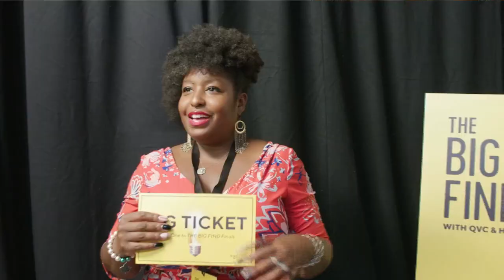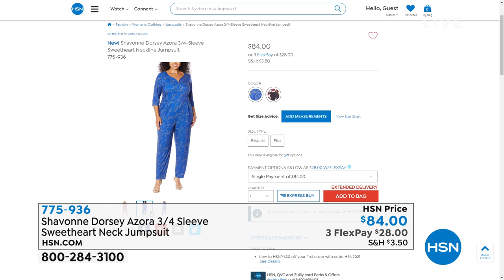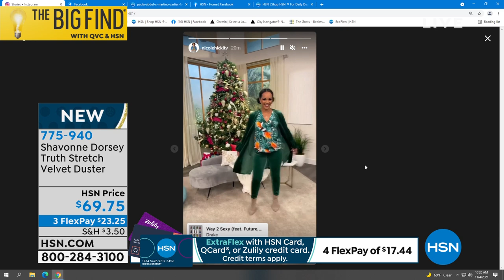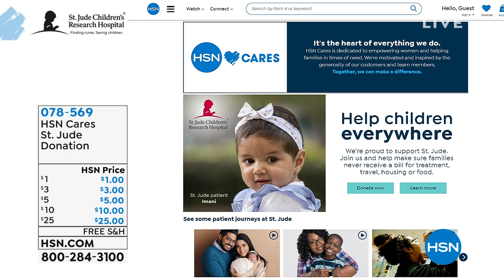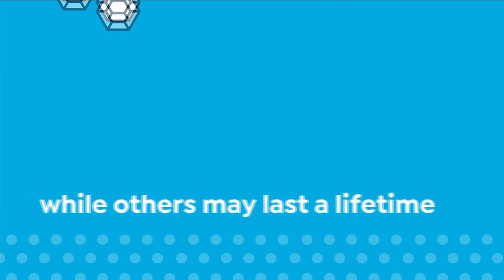HSN | The Big Find - Shavonne Dorsey Fashions 11.04.2021 - 10 AM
Discover the next big find in fashions at HSN from new brands and inventors.